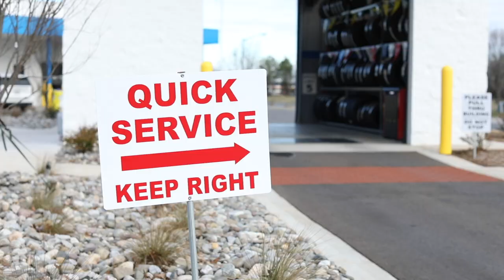Burns Tire and Quick Service | Rock Hill SC